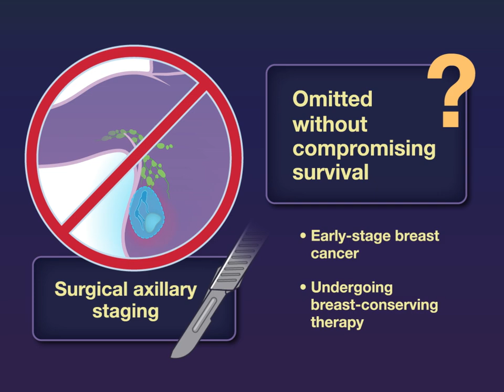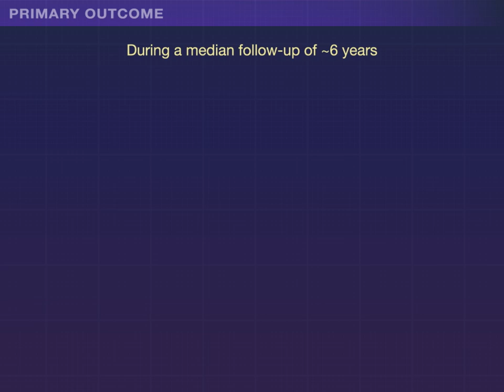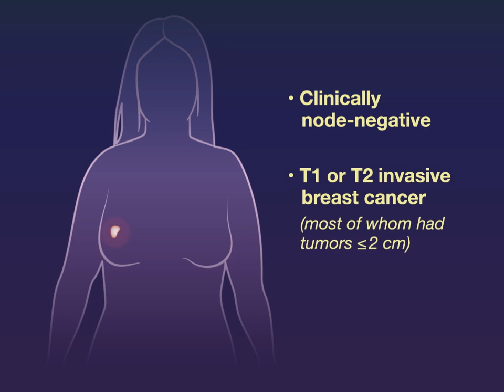Omitting Sentinel-Node Biopsy in Small Breast Cancers | NEJM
Whether surgical axillary staging can be omitted without compromising survival in women with early-stage breast cancer undergoing breast-conserving therapy has been unclear.